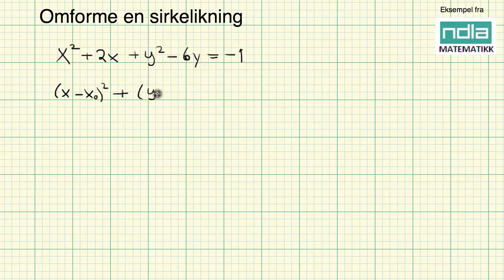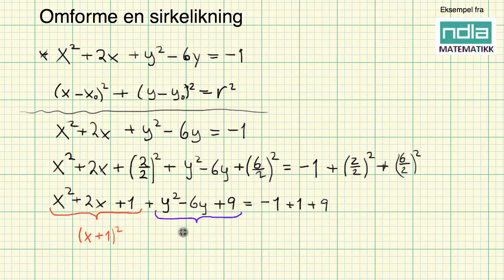Matematikk R1 Omforme en sirkellikning